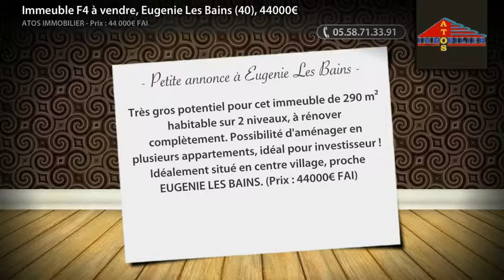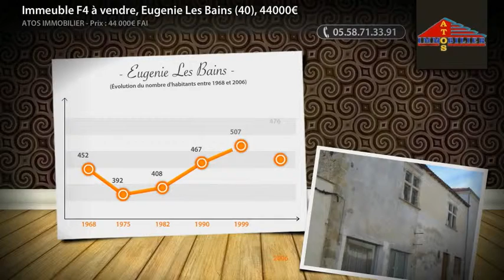Immeuble F4 à vendre, Eugenie Les Bains (40), 44000€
Très gros potentiel pour cet immeuble de 290 m² habitable sur 2 niveaux, à rénover complètement. Possibilité d'aménager en plusieurs appartements, idéal pour investisseur ! Idéalement situé en centre village, proche EUGENIE LES BAINS. (Prix : 44000€ FAI)

• AGENCE :
Atos Immobilier (Aire Sur L Adour)

• ANNONCE :
• Type de bien : Immeuble
• Nb de pièce : 4
• Surface : 290m²
• N° de mandat :